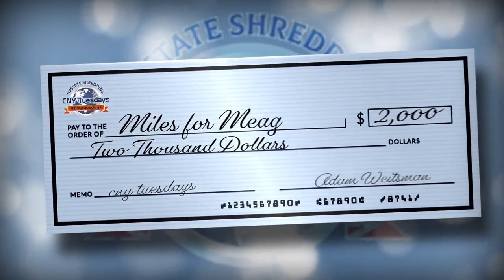CNY Tuesdays- Miles for Meag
Meagan Stewart was a fun, free-spirited young woman. She was passionate about helping others, saving the bees, and nature. In March of last year, she took her own life.
Her family has decided to turn grief into action, forming Miles for Meag, this week's grant recipient. This organization educates about suicide prevention, holds monthly support groups for those affected by suicide, and keeps Meag's name alive in the spirit of the things she was passionate about, including organ donation and saving the bees.